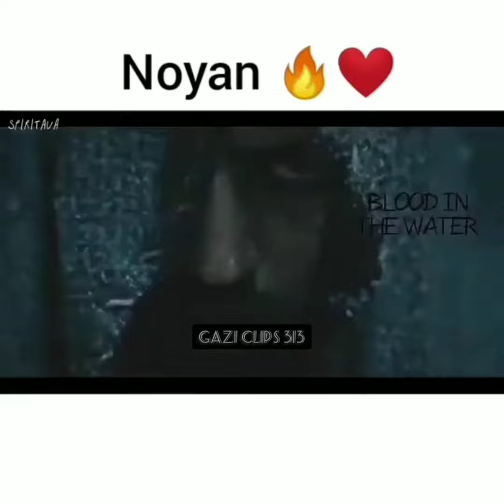Noyan Awesome moment's 😎🔥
2020

.If you like our video. We need your SUPPORT FOR GROWTH OF CHANNEL . Thank you so much.

MuslimTheBest